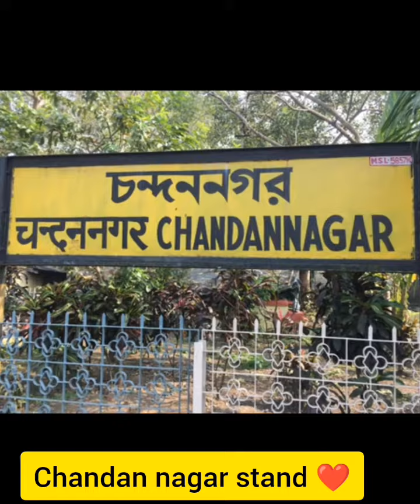Chandan nagar stand ❤️❤️❤️